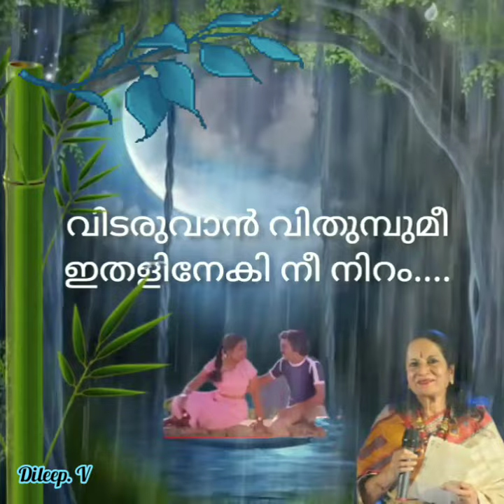vidaruvaan vithumpume ithalineki വിടരുവാന്‍ വിതുമ്പുമീ ഇതളിനേകി നീ നിറം(Dileep. v)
Movie Ponmudi (1982)
Movie Director N Sankaran Nair
Lyrics Balu Kiriyath
Music Jithin Shyam
Singers Vani Jairam

വിടരുവാന്‍ വിതുമ്പുമീ ഇതളിനേകി നീ നിറം
ശ്യാമസുന്ദര സുമം അറിഞ്ഞു സ്പര്‍ശന സുഖം...
(വിടരുവാന്‍. )

ഇളംവെയില്‍ ചൂടുമായ് രാഗഹംസമേ വരൂ
നീ കൊതിയ്ക്കും ഓമലാള്‍ കാത്തുനില്‍പ്പൂ ഞാനിതാ..
പ്രകൃതിയില്‍ പൊതിയുമീ. പ്രകൃതിയില്‍ പൊതിയുമീ...
തരള രാഗാര്‍ദ്ര ഞാന്‍.

അന്തരംഗവേണുവില്‍ ആദ്യരാഗമുണരവേ
ഈറനായ കനവുകള്‍ നിഴല്‍ വിരിച്ച മണ്ണിലായ്
തേടുന്നൂ മൂകമായ്. തേടുന്നൂ മൂകമായ്...
രോമഹര്‍ഷോത്സവം...
(വിടരുവാന്‍. )